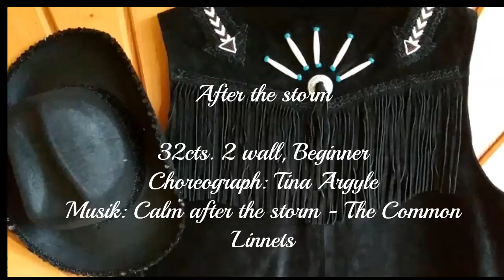After the storm - Line Dance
32cts., 2 wall, Beginner